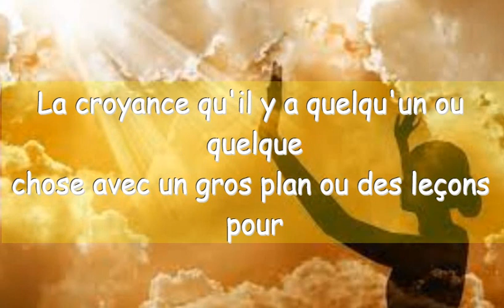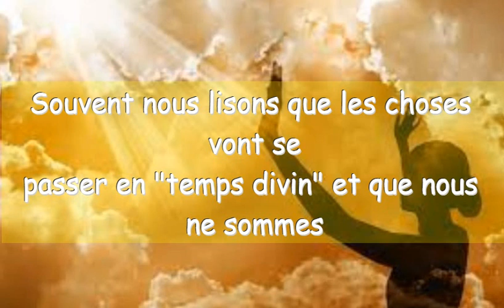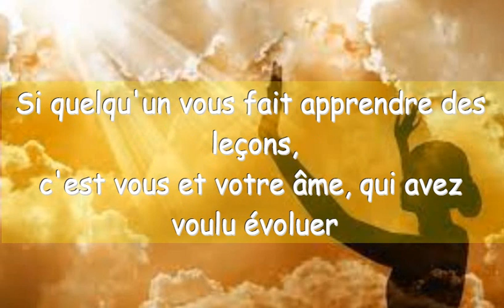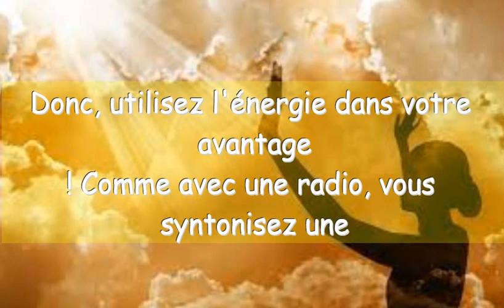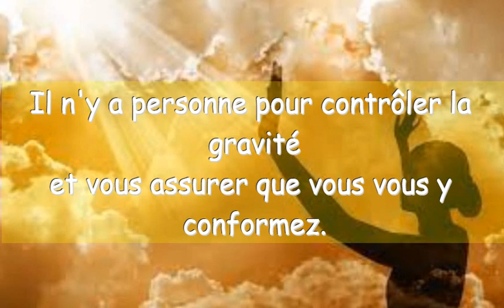Est-ce que l'univers nous teste ?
Est-ce que l'univers nous teste ? La chose la plus importante est l'ancienneté de cette ligne de pensée. C'est une croyance ancienne des religions monothéistes, qui se retrouve dans des cercles de spiritualité autrement modernes. La croyance qu'il y a quelqu'un ou quelque chose avec un gros plan ou des leçons pour nous, est quelque chose que la plupart d'entre nous apprenons d'une certaine manière dans la vie. Et c'est une perception très commune dans les milieux de la Flamme Jumelle et parmi ceux qui s'intéressent à la spiritualité. L'idée que l'univers ou Dieu est une force avec des traits humains qui a un plan pour tout et tout le monde et qui a des intentions à nous pousser dans certaines directions.